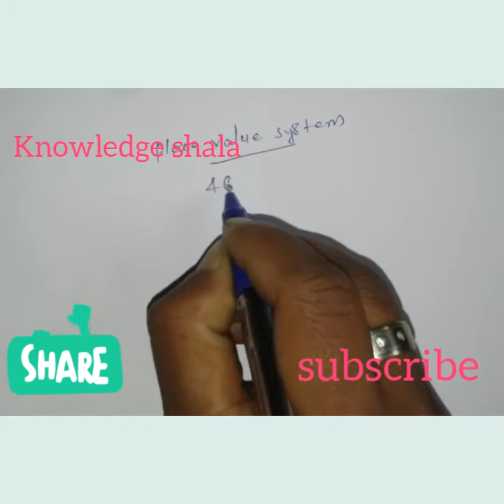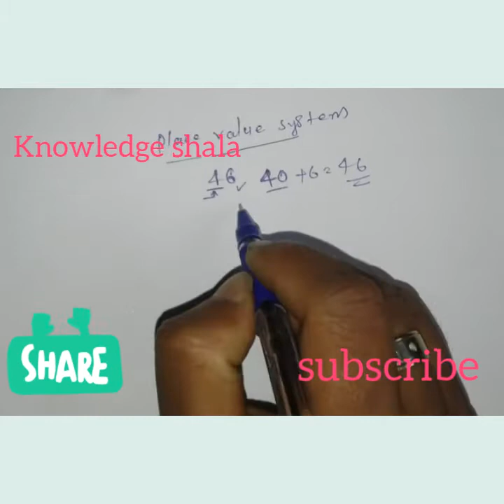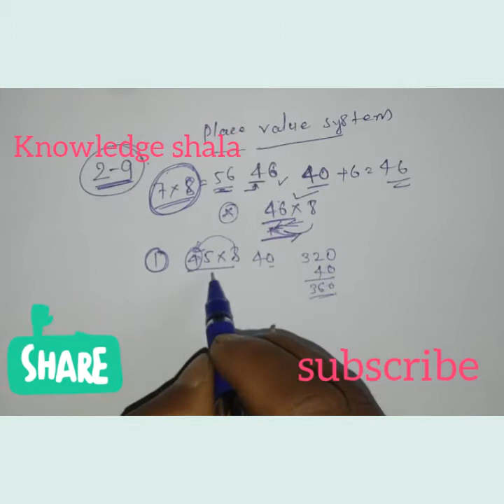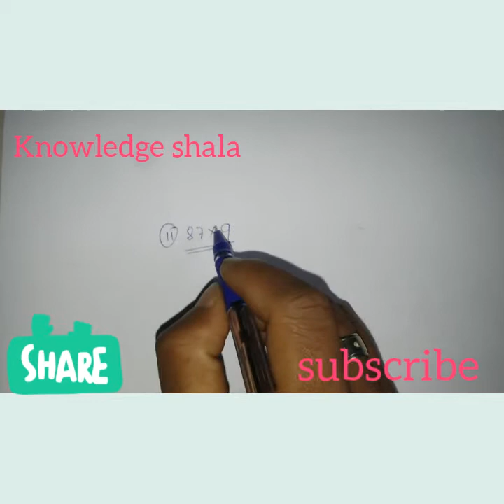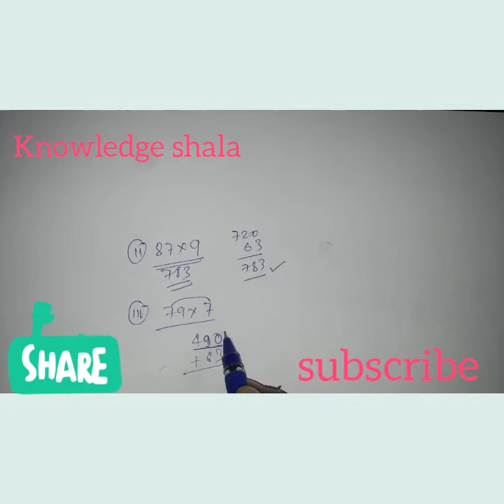100 तक का पहाडा 3 सेकंड में 3 second me 100 tak ka table